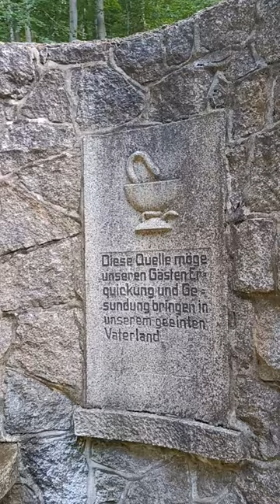Tag der deutschen Einheit 🙏 🙌 🇩🇪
Als ich vor ein paar Wochen eine kleine Tour gemacht habe, entdeckte ich diesen Brunnen im Wald, der uns an die deutsche Einheit und unser geeintes Vaterland erinnert. Dachte, das wäre eine schöne kleine Aufnahme zum Feiertag wert.